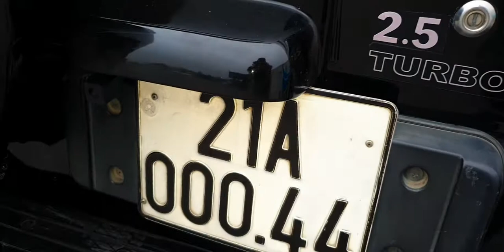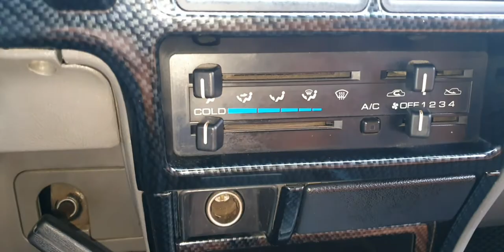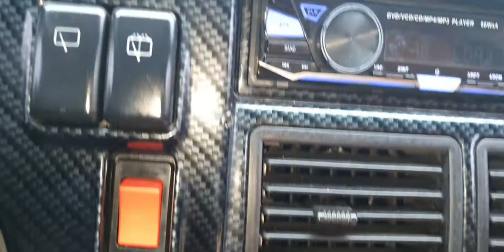ISUZU HILANDER Vspeck 2004 số tự động 2.5 turbo tăng áp máy dầu máy chất thân vỏ nội thất đẹp 195tr